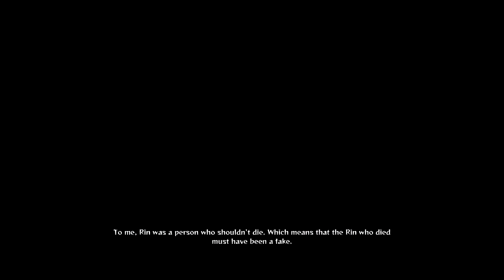Naruto Ultimate Ninja Storm 4 ROAD TO BORUTO | Gameplay Walkthrough - A Battle Across Time and Space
PSN : JarvisDavis1